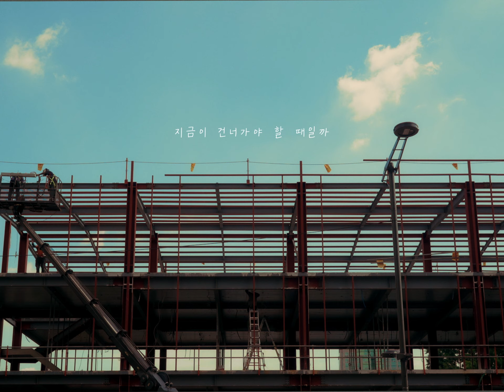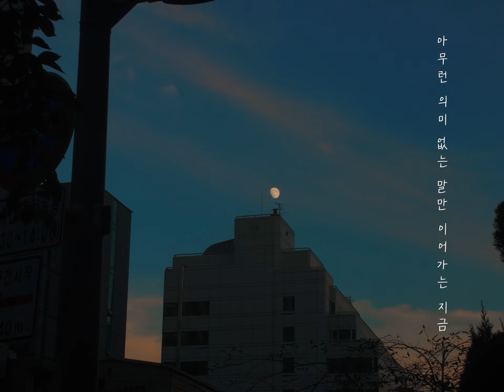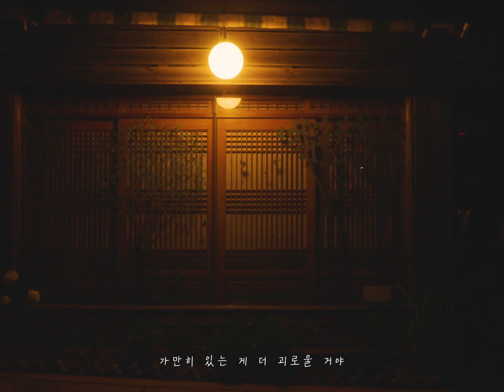[MV] DOHU (도후) - 생각이 많은 게 문제야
DOHU (도후) - 생각이 많은게 문제야 overthinking us

[release]
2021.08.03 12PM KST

Directed by @axeboyo Chris Park

Produced by MECHIVE